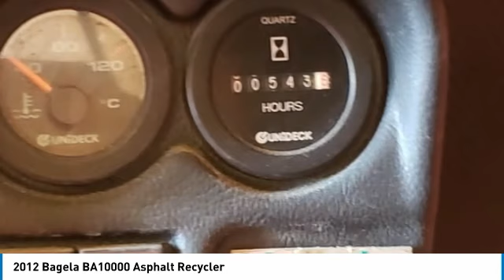2012 Bagela BA10000 JF8555RJ627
2012 Bagela BA10000 Asphalt Recycler

QuickBye.com

2012 Bagela BA10000 Asphalt Recycler For Sale In Baie-Comeau, Quebec Canada G4Z1T7 **$84,114 USD = $107,000 CAD** Get ready to maximize your efforts in the field with this 2012 Bagela BA10000 Asphalt Recycler. This durable Asphalt Recycler has been very well maintained which has enabled its work ready condition. It comes fully loaded with options and features that are perfect for any hard-working individual.  Highlights Include: Serial Number: W09A10205CKB13301Produces 10 Metric Tons Per Hour And With 543 Hours, You Can Rest Assured That This Bagela BA10000 Will Be Hard At Work For Many Years To Come!!! This 2012 Bagela BA10000 Asphalt Recycler is ready to get to work for you. It is field ready and eager to help you start generating revenue right away. If you are someone who appreciates quality equipment at a fraction of the cost than you owe it to yourself to check out this 2012 Bagela BA10000 Asphalt Recycler. Don't miss out on this amazing opportunity to gain industry success because this Asphalt Recycler is priced to sell. Call today for more information on how you can put this industrious 2012 Bagela BA10000 Asphalt Recycler to work for you!!